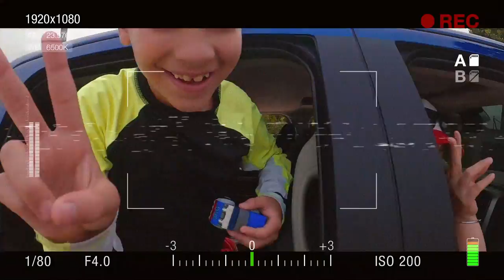Jan Cortés - Dos Locos (Video Oficial)